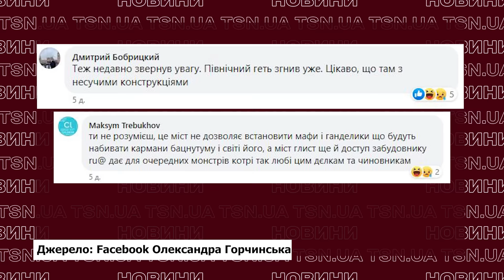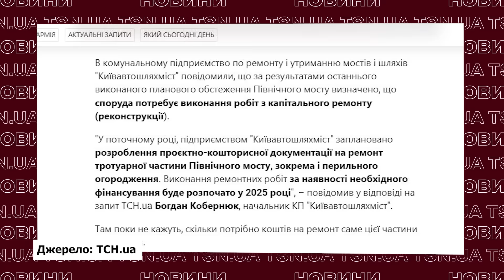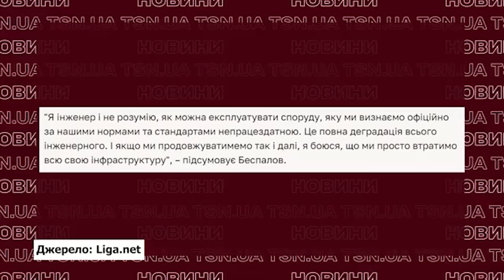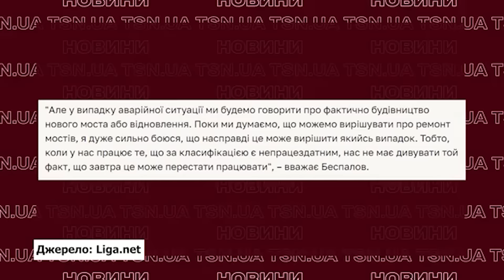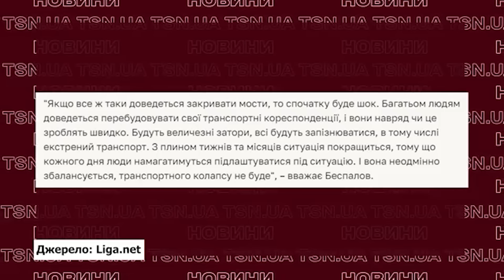Ці фото з Києва ШОКУВАЛИ ВСІХ: ще один міст тріщить по швах!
Ще один міст у Києві ржавіє і тріщить по швах! Ба більше, деякі столичні мости наражають на небезпеку киян та гостей міста, бо можуть впасти. У такому аварійному стані споруди – вже не перший рік. Які мости можуть не витримати потоку машин, чи буде транспортний колапс через аварійність споруд, що кажуть у мерії і чи допоможе капремонт – дивіться в ексклюзиві TSN.ua.